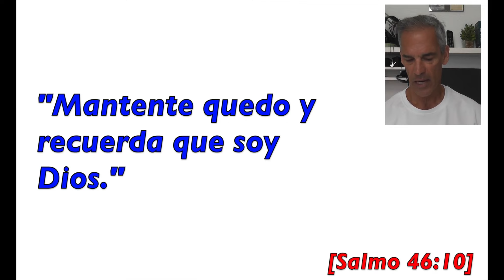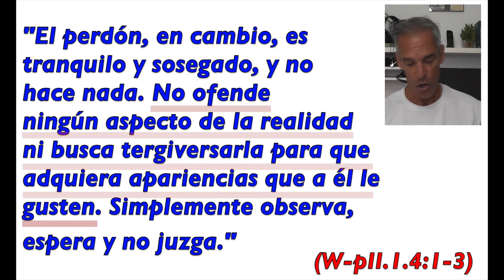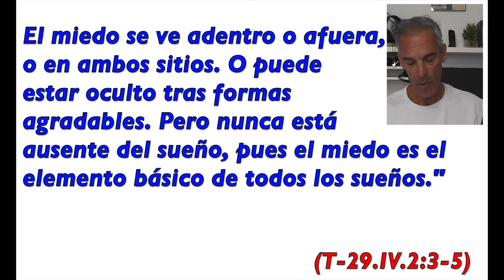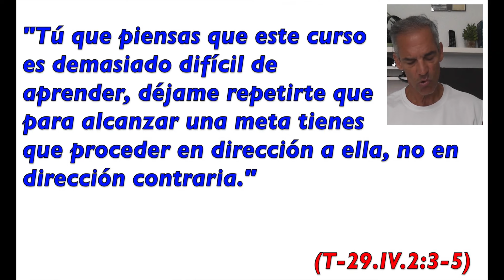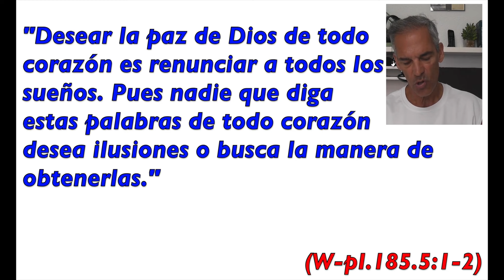187-¿Cómo Se Descansa en Presencia?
DONACIONES: Si te gustaría hacer una aportación voluntaria como medio de agradecimiento por el trabajo que la vida me ha llevado a hacer haz clic en este enlace para acceder a mi cuenta de PayPal:

Una vez entres en la página haz clic en la imagen que dice Aportación Voluntaria.

LO QUE PASA CUANDO DEJAS IR REESCRITO está disponible ya. Si quieres escuchar la introducción y la conclusión del libro visita el siguiente enlace de YouTube